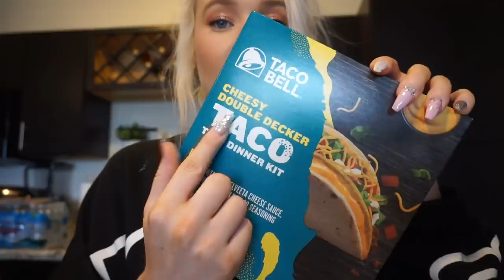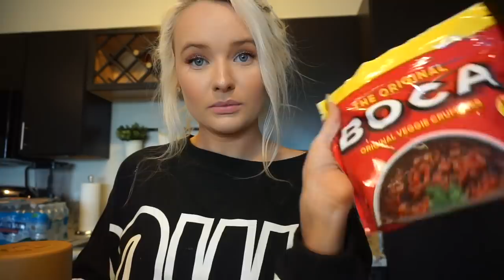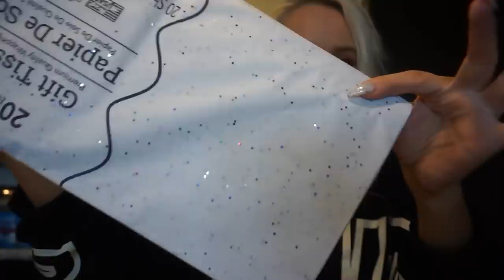SCANDAL AT THE GROCERY STORE!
we're post grad and loving life bois

LINKS:

"POWER" SWEATSHIRT - GABRIELLE UNION COLLECTION - SIZE M
EMBELLISHED STRAIGHT-LEG JEANS - FORCE BLUE - SOHO JEANS - SIZE 6
NAVY FLORAL SHIRTDRESS - SIZE S
GOLDTONE HEART-SHAPED AVIATOR SUNGLASSES
FAUX-SUEDE MULE SLIDE SANDAL